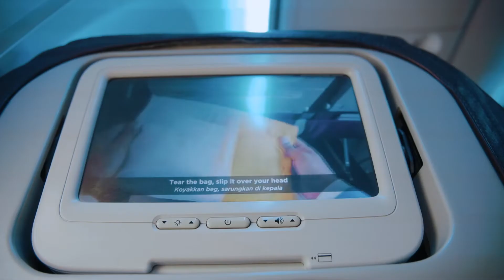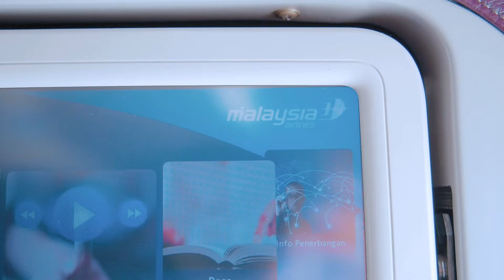Raya Sabah 2022